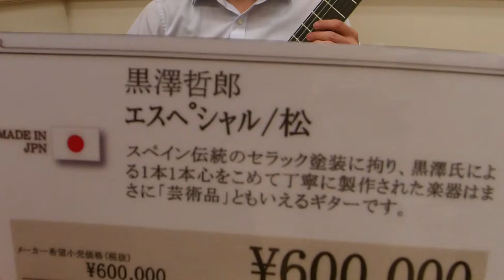【クラシックギター紹介】ESPECIAL/S（黒澤哲郎）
曲：『禁じられた遊び』※前半部のみ

使用ギター：ESPECIAL/S（黒沢哲郎）

■島村楽器WEBサイトはこちら

■島村楽器エキスポシティ店のイベント情報はこちら